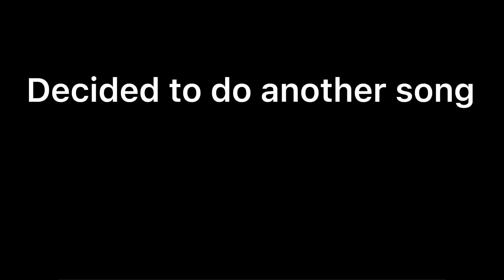Friends 🤝 (100 Subs Montage!)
Thx for it dont unsub please
Owners keep rejecting so